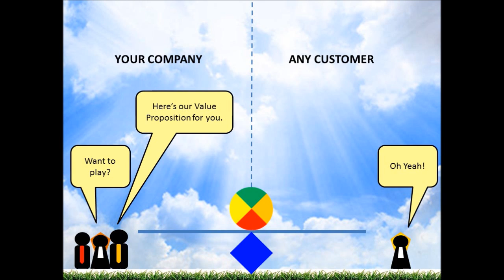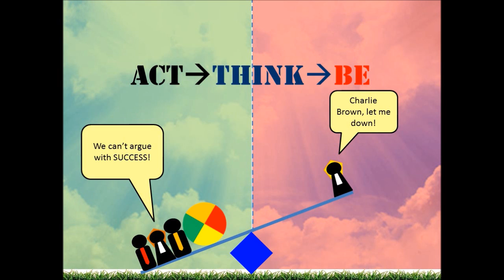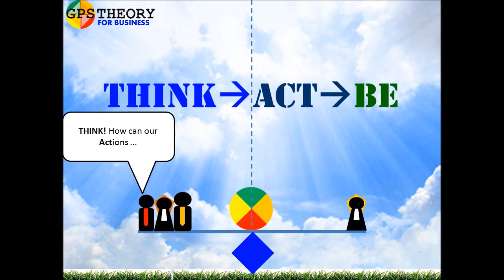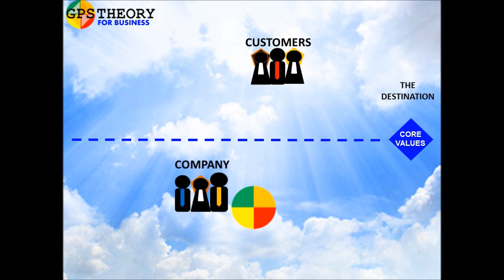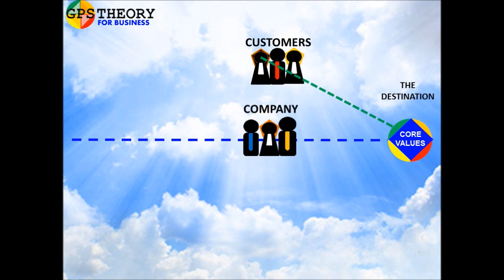Why Lose Customers When You Don't Have To?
What makes customers disengage from your business and leave?
What if you could see the signals before that happened...and change their experience?